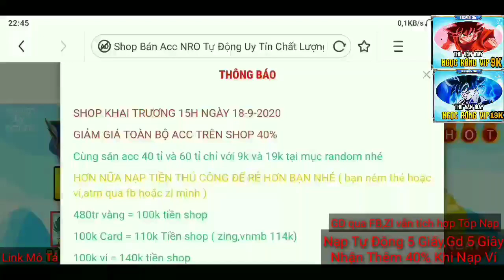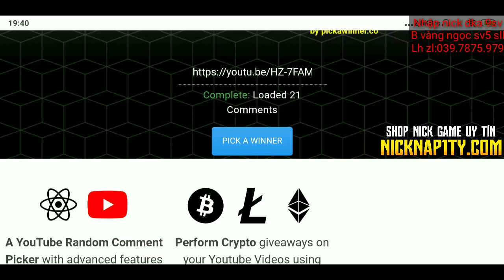NRO | Combo 3 Acc Namek Win Rương 11 Tặng Cả Sét Đồ Về Chỉ Việc Đi Siêu Rẻ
Zl 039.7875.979 nhập nick dka 9sv
Bay vàng ngọc sv5 siêu rẻ ạ
Shop do mình điều hành đảm bảo giá siêu rẻ win chỉ 19k,acc sơ sinh chỉ 14k .Săn Acc 40 và 60 tỉ giá chỉ 9k đồng giá 1 đồng cho acc sơ sinh vào dịp khuyến mãi.GD 24/7 hoàn toàn tự động,nạp thẻ không trừ chiết khấu
💠ĐẶC BIỆT : NẠP TIỀN QUA FB,ZL MÌNH ĐƯỢC GIẢM 10-40% TẤT CẢ NICK TRÊN SHOP Ạ
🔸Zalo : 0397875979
🔸Mình là Boss Group :
Mình Thường Chia Sẻ Một Số Mẹo Kinh Doanh Và Cuộc Sống Thường Ngày Ở Đó